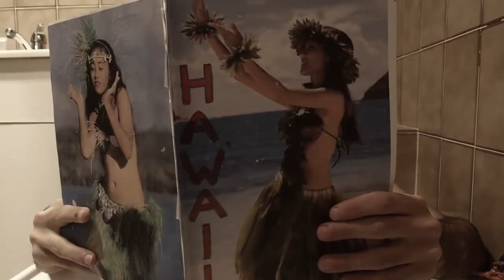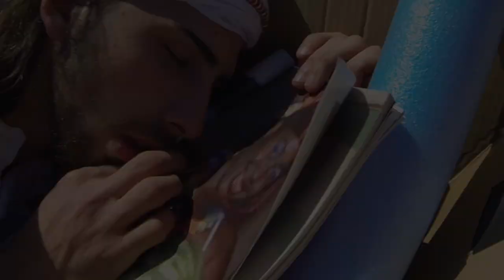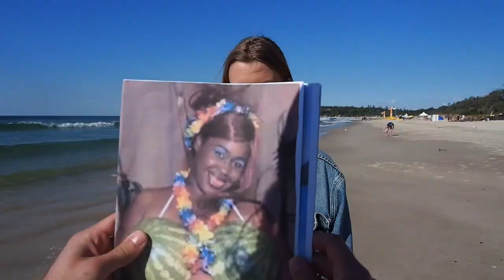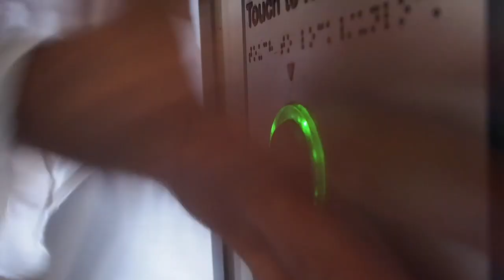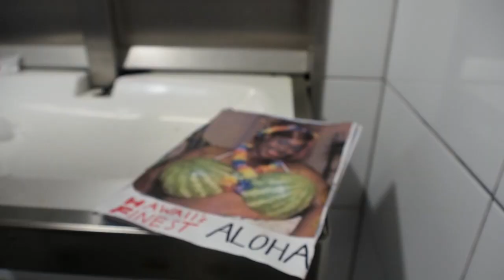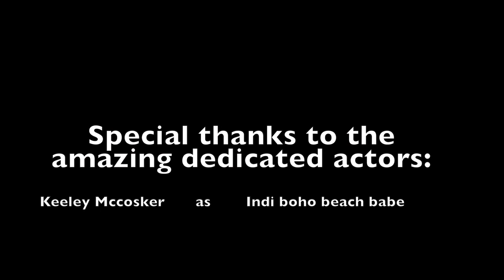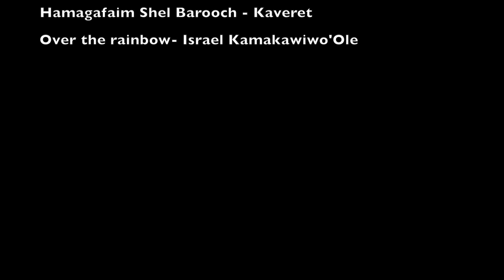JHUAN IN BYRON *remastered*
A shwifty film inspired by my dad